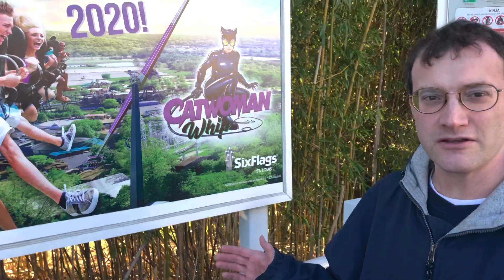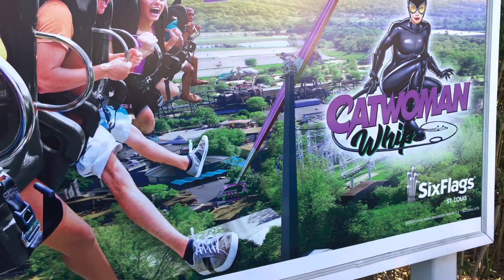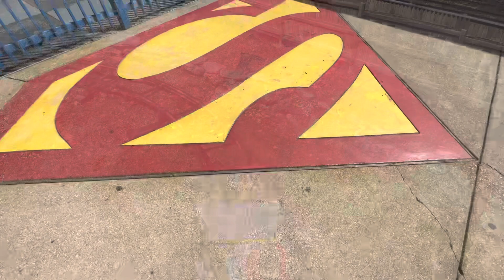Season in review￼ 2021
Midwestfunpage 2021 season in review six Flags St. Louis ￼ this is an ongoing project we’re going to work on during the off-season enjoy